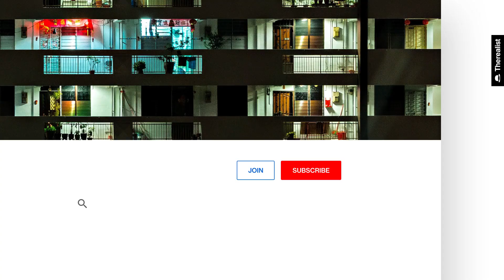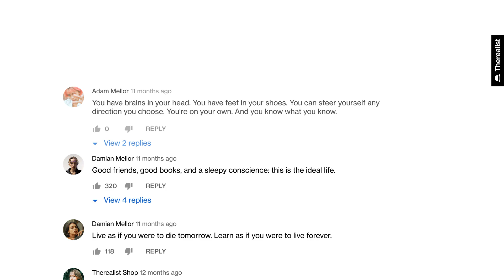YouTube UI Mockup | videohive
YouTube User Interface Mockup
Transform your videos with our pixel-perfect YouTube User Interface mockup template for After Effects. Create captivating animations that mimic the exact design of the YouTube interface. It’s a must-have tool for any creator looking to take their projects to new heights.
Product details
Youtube UI Mockup
37 Professional compositions
Original pixel perfect clones
Animated elements
Minimal logo animations
Time and typewriter scripts
Original icons
Works with any font
Fast render
No plugins
Video tutorial
Video tutorial with timestamps
Categories
11 Player Compositions
5 Player and UI Compositions
8 Channel Compositions
8 Comment Compositions
5 UI and Logo Compositions
Online Assets
SFX by Exogatana Portfolio
Credits
RadiantFX Professional Video Templates for Studios & Creative Agencies